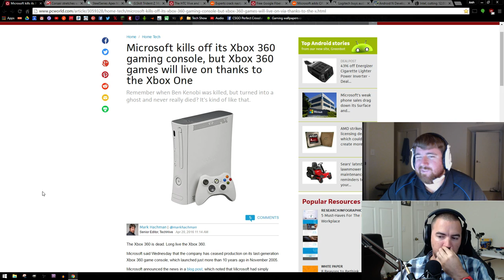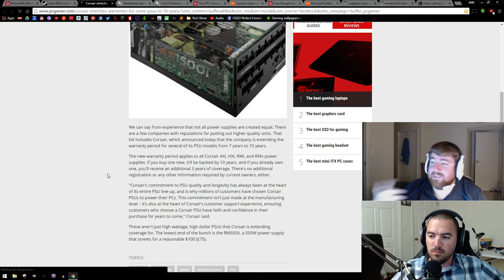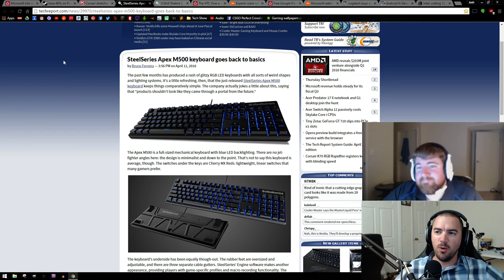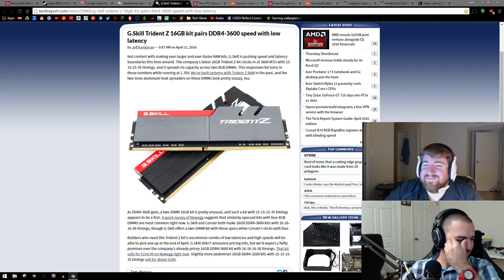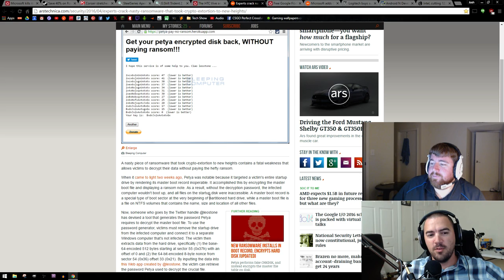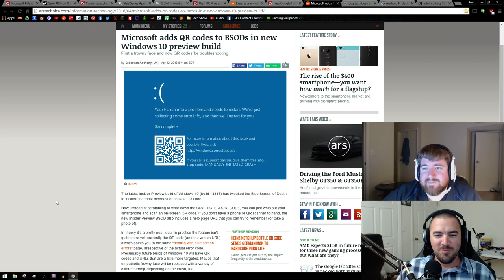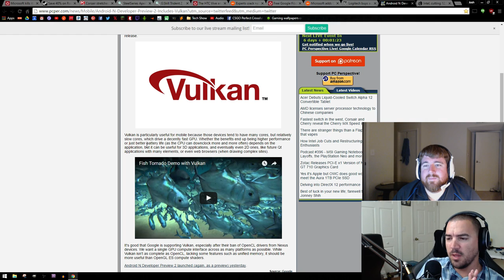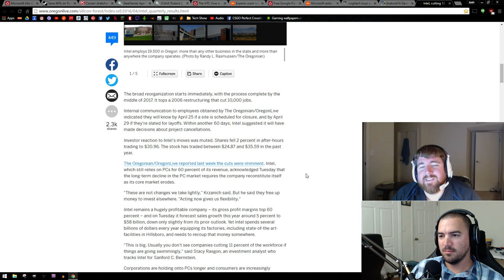A Week in Technology 38!!! So Long Xbox 360 and No VR for Linux....yet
A Week in Technology airs every Wednesday Night at 9 pm'ish. Come in and hang out!!

**Gaming News**

2:13 - MS Kills 360 Production
9:45 - Rocket League Free Weekend

**Hardware News**

11:20 - Corsair Gives Longer Warranties
17:00 - SteelSeries Apex m500 Mech KB
19:55 - G.Skill Trident Z RAM
(Talk About old systems for a bit)
33:15 - HTC Vive has no Linux Support. Yet

**Tech News**

35:45 - Experts Crack Latest Ransomware
40:15 - Free Google Fiber ends in Kansas
46:52 - QRCodes for MS BSOD?
53:00 - Logitech buys Jaybird
56:45 - Android N Will Support Vulkan
1:00:50 - Intel Cutting 12,000 Jobs

Random Talks and Rants Till The End!